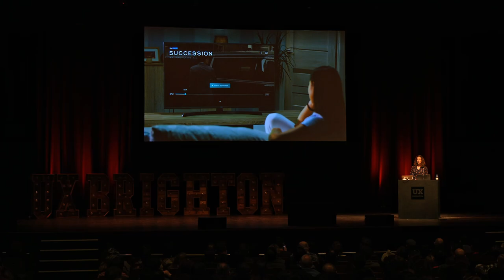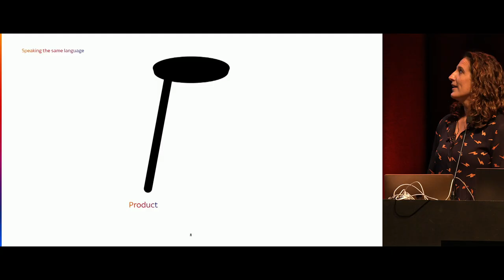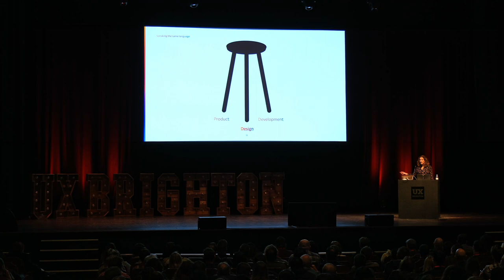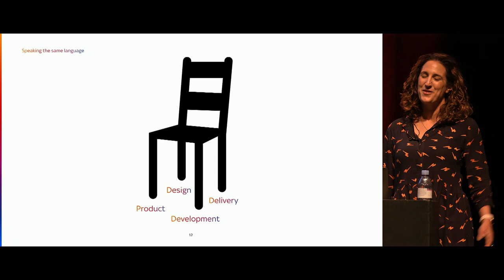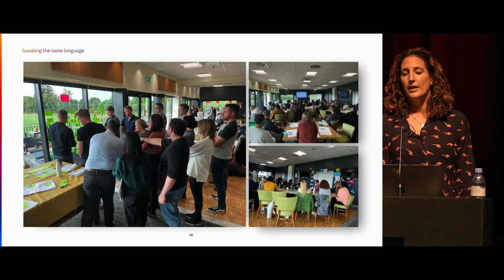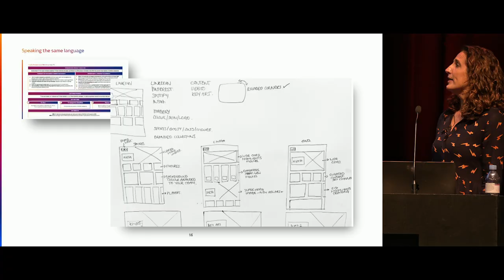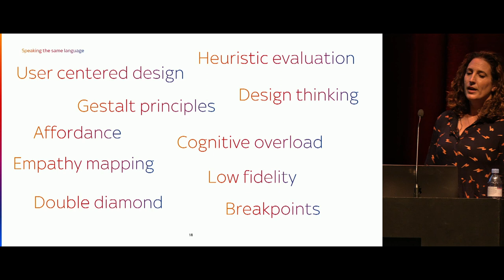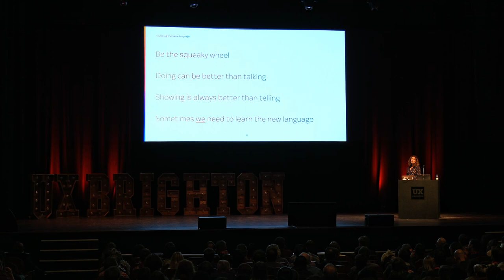Speaking the same language - Kate Flood | UX Brighton 2022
It sometimes feels like design and product are talking a different language – both striving to get great products out to their customers, but frequently misunderstanding each other on the path to get there. Kate will share the times she’s seen this happen and the ways she’s tackled it so that you can get ahead and create brilliant working partnerships with your product counterparts.

About Kate
Kate is the Director of Product Design at Sky, working with the teams that look after NOW, Sky Go, Sky Sports and Sky News. Her career has taken her from New York to London, always trying to better the experiences for the people using the products and the people designing them.